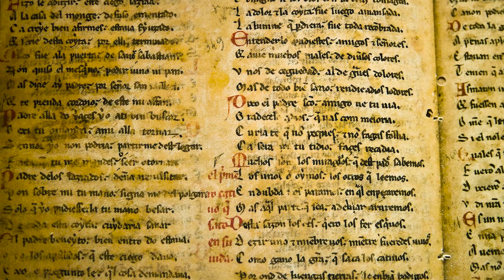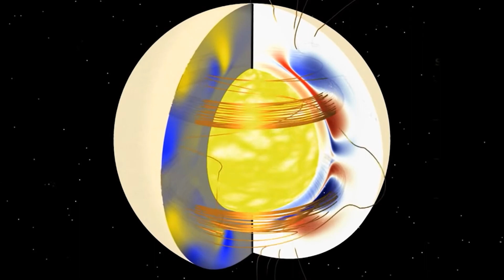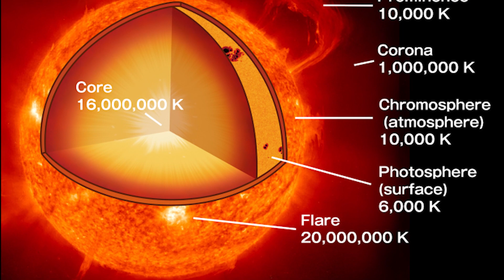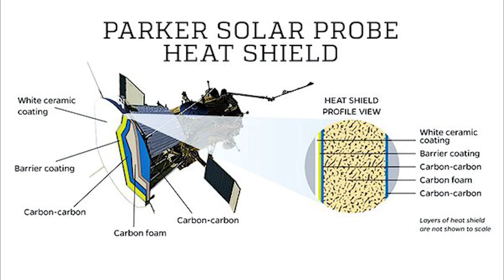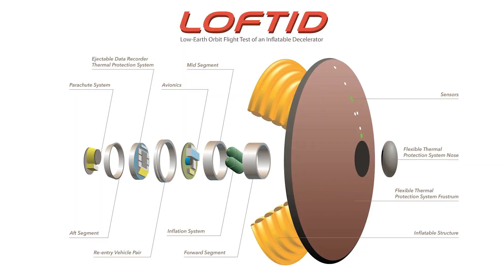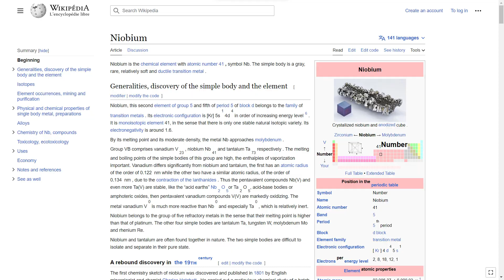Spacecraft Takes Us To The Sun! How Could It Not Burn Up!?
The Parker Solar Probe is a technological marvel, pushing the boundaries of space exploration. 4 years in to it's 7 year mission exploring the Corona of the Sun, it's advanced features enable it to survive in the most hostile environment known to man. We hope to learn more about the sun, soloar storms, and the origins of the universe with the data we glean from the probe. And maybe one day, man will be able to visit our celestial star in person!